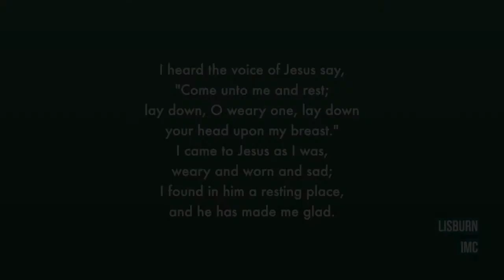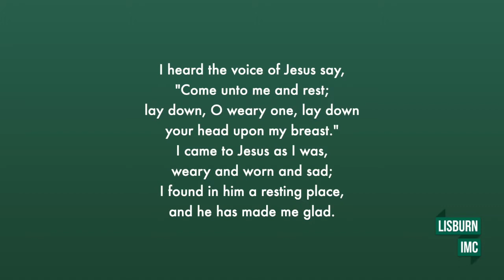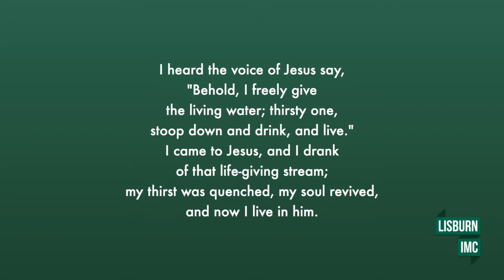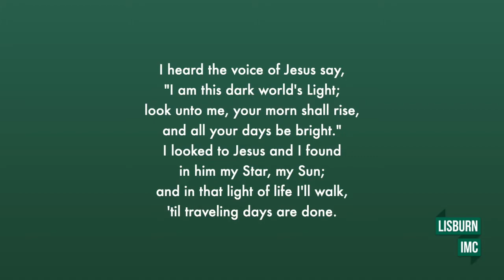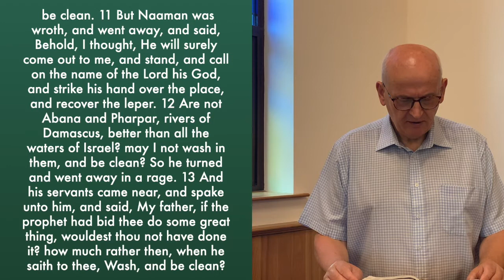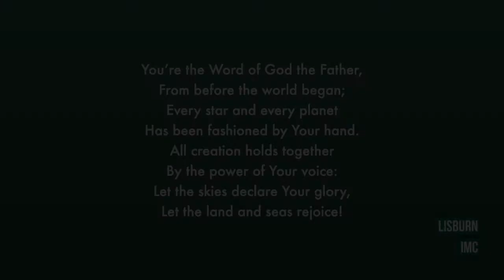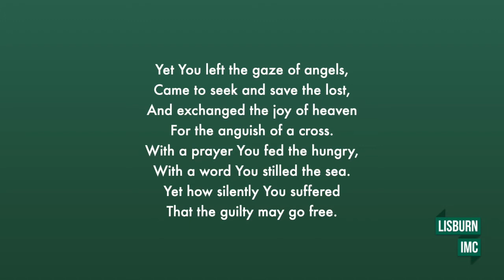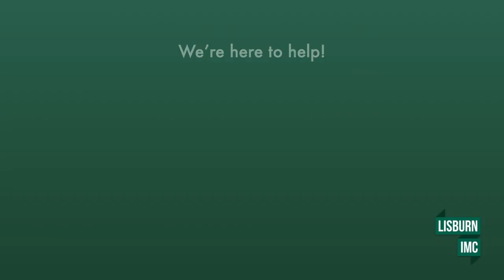Lisburn IMC | Evening Message Week 16 | 05/07/20